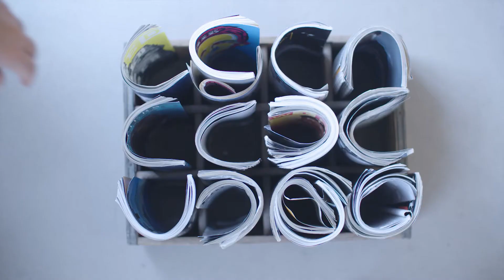Fiverr Recruitment Video: Don't go to work!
A Space Cat Production

Client: Fiverr
Produced and Directed by Liat Yoffe, Erez Markovich
DOP: Uriel Sinai
Gaffer: Cesar Birger, Kobi Sharvit
Executive Producer: Offir Yitzhak
Assistant Camera: Nadav Porat Chomsky, Shay Egozi
Production Assistants: Yonatan Oren, Ofir Rotem
Makeup: Bella Kagan

Made with the incredible Fiverr community!

Special thanks to our friends at Fiverr: Liron Smadja, Lola Danos, Limor Yitzhak, and Fiverr Tel-Aviv workers.